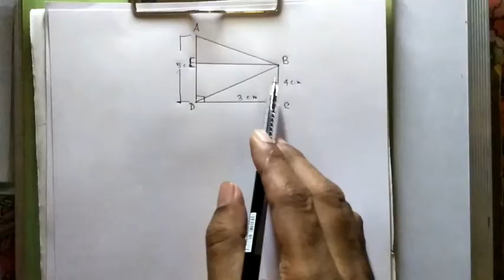Class-IX, কষে দেখি -15.2,ত্রিভুজ ও চতুর্ভজের পরিসীমা ও ক্ষেত্রফল, Class 9 Math # Part-1